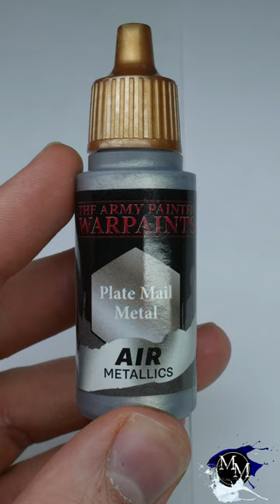How to paint Warhammer: The Horus Heresy Alpha Legion